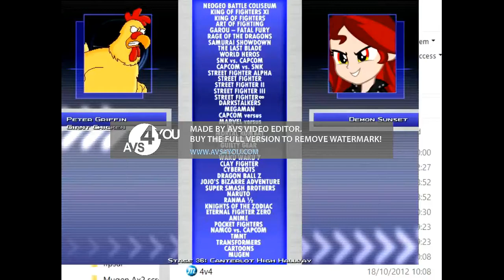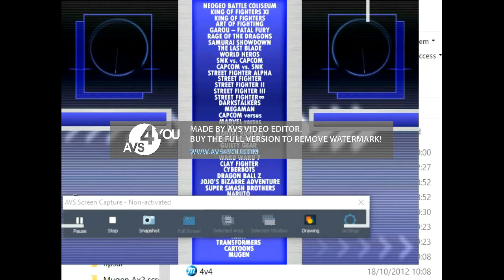mugen battle peter griffin and giant chicken vs demon sunset shimmer